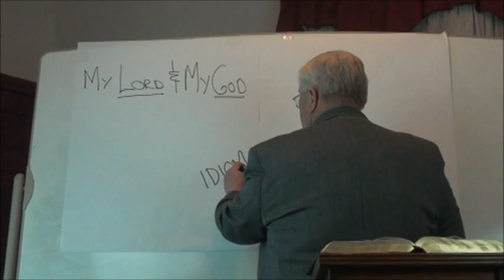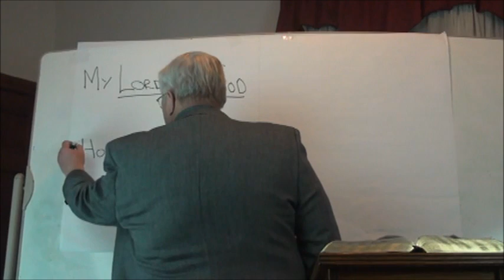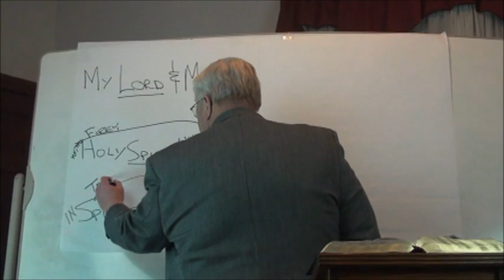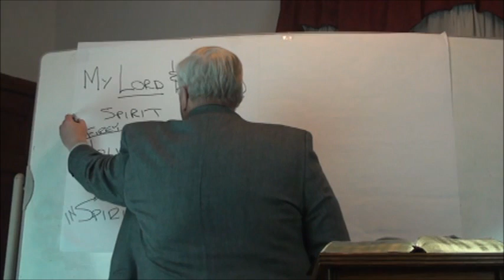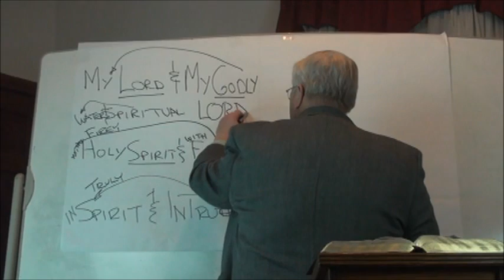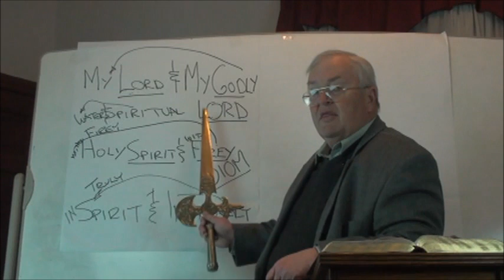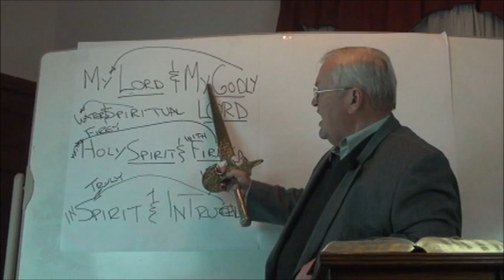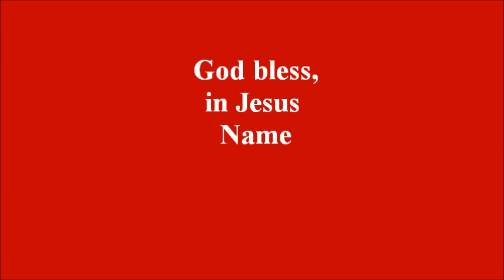An Explanation of John 20:28 Did Thomas Call Jesus God?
Thomas is said to have called Jesus, "My God."  Here is an explanation of that verse.

For more info join my FB Apostolic Believers group page.